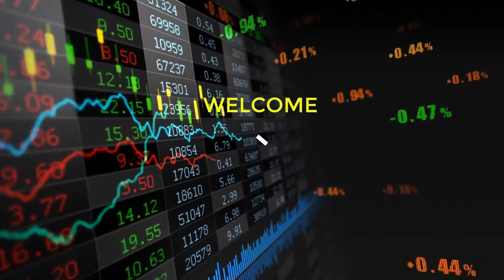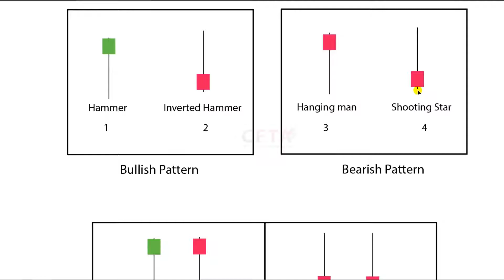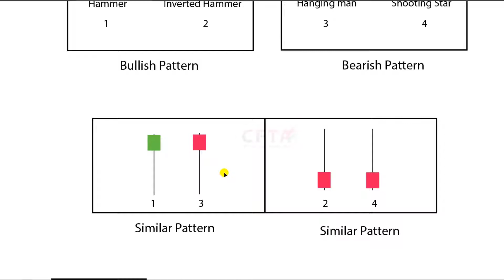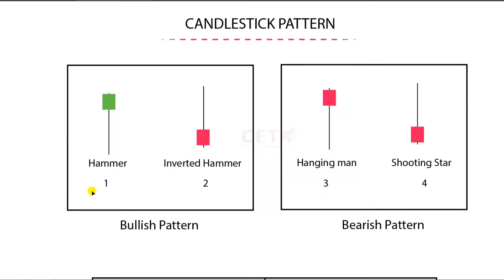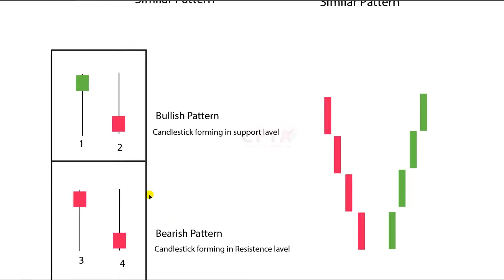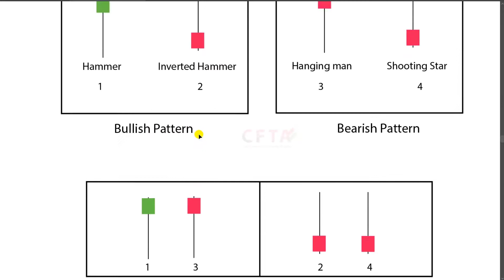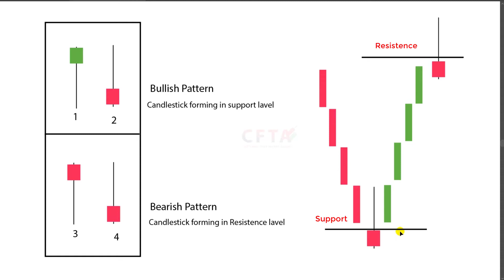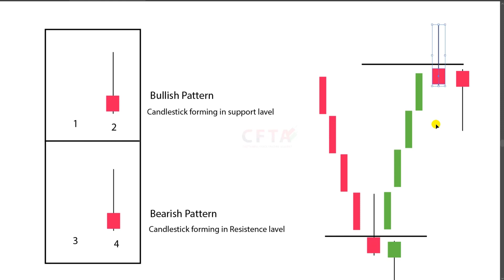Similar candlestick pattern | Hammer | Shooting Start | Hanging Man | Inverted Hammer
Learn more candlestick stick pattern video here

মিনিমাম ডিপোজিড 200 ডলার মিনিমাম উত্তোলন 25 ডলার

মিনিমাম ডিপোজিড 100 ডলার মিনিমাম উত্তোলন 25 ডলার

মিনিমাম ডিপোজিড 10 ডলার মিনিমাম উত্তোলন 10 ডলার